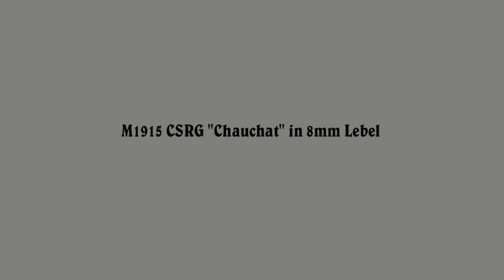M1915 CSRG Chauchat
We have a brief video from a friend of the Forgotten Weapons site showing a standard M1915 Chauchat in use. Although short, the video does a good job of showing the gun's rate of fire and general operation. You can see the open magazine design that caused so much trouble, and see how the heavy reciprocating bolt and carrier cause the gun to bounce as it fires.